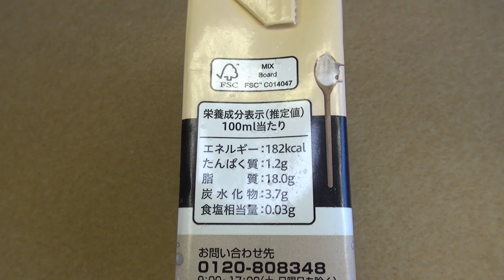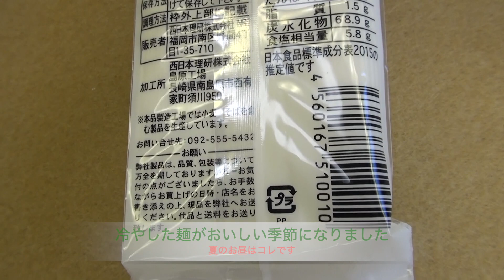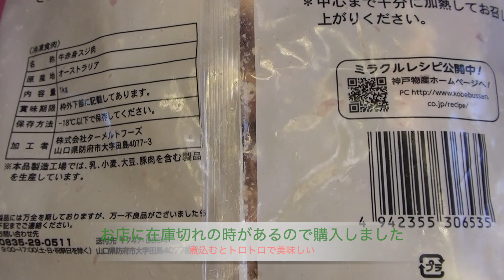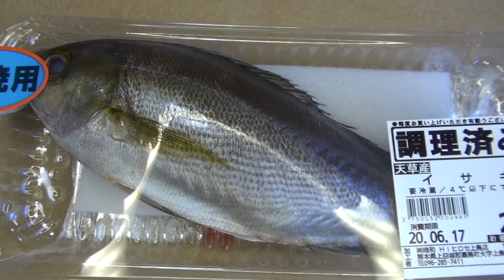2020年6月＃３ 業務スーパー購入品の紹介 野菜・魚多め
このビデオは 2020年6月　業務スーパー購入品の紹介　野菜・魚多め＃購入品の紹介
アラフィフ夫婦の動画です。

　　　　　GoPro ８

さくら サクラ 花見 三協アルミ スカイリード　＃5454　# 熱線遮断ポリカ＃JAL＃ANA＃くまもとグルメ＃グルメ＃熊本＃GoPro８＃バッテリー＃デュアルバッテリーチャージャー＃福チャンネル＃ふくちゃんねる＃ふくちゃんねる＃福＃ふく＃急上昇＃買い物＃購入品＃夫婦＃食べ物＃食べもの＃プラチナ＃PLATINUM＃ブログ＃blog＃BLOG＃アップル＃Apple＃APPLE＃ロレックス＃ROLEX＃デイジャスト＃126300#オイスターブレスレット＃サブマリーナ＃14060＃デイトナ#116523＃116503#GMマスターⅡ＃エアキング＃116900#SFC#スターフライヤー＃SUPERFLYERSCAD COSTOCO コスコ Costco 購入品 阿蘇熊本空港 阿蘇くまもと空港 HAWAII Hawaii シーライフパーク カイルアタウン コストコオンライン LEXUSリモート操作 G-Link設定＃ENEOS＃ガソリン満タン＃新型給油機＃特典 LEXUS Moncler モンクレール Tシャツ 買ってみた 奥さんに内緒で A380フライングホヌ初便　ハワイの旅　その１０　シーライフパーク　ウミガメとの交流 ANAA380 熊本沖縄 沖縄旅行 マイナンバーで 特別定額給付金の申請手続きの仕方 マイナンバー特別定額給付金手続き 百貨店 外商カード 鶴屋 センチュリオン 老舗 神回 急上昇 ANAセールス ANAツアーMUSIC RX450H. NX300.# UX250 . RC300H.